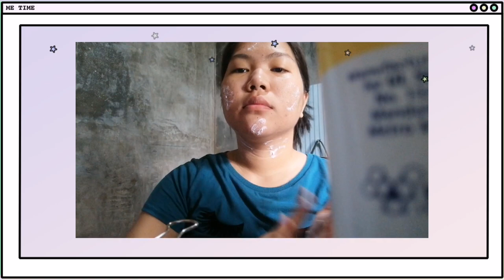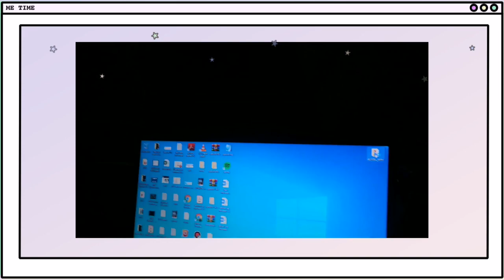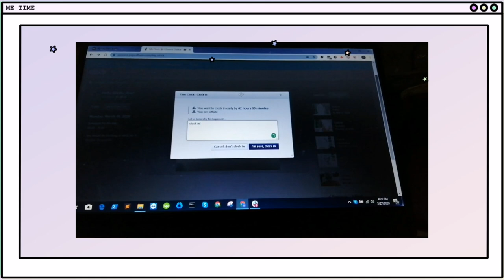[ CHUKI VLOGS ] - My first attempt to vlog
A short attempt to vlog ✌️
Watch me get ready with to work from home 😂

Please look forward to a great content. 'Til next time! Ciao!

Filmed using Huawei nova 3i
Editted on Vllo